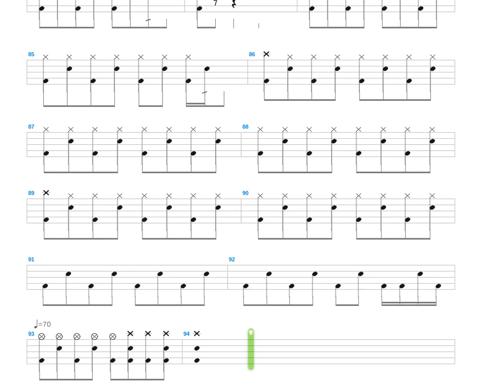Santa's Coming + CKY Camp Kill Yourself + Drum only + Drum tab